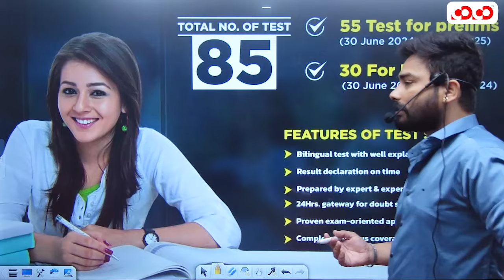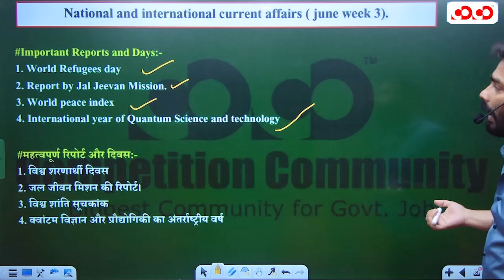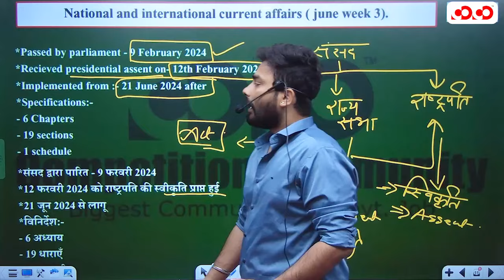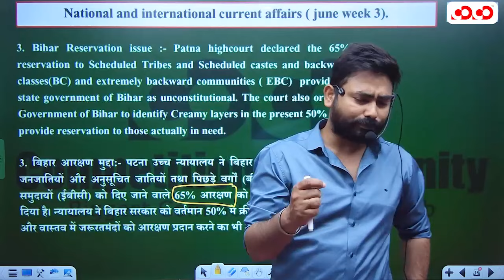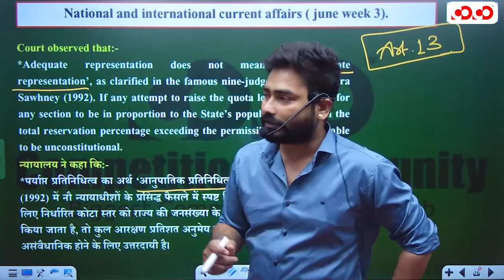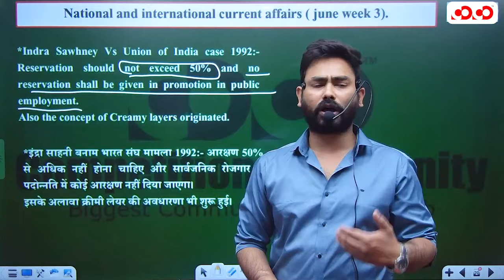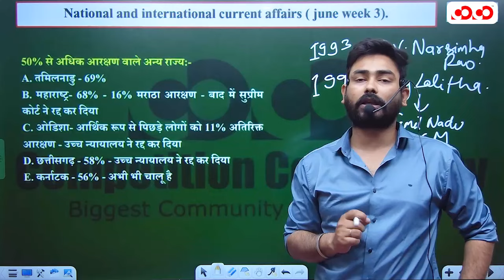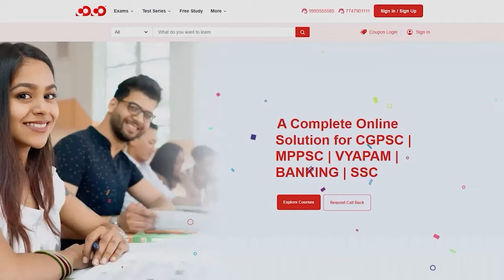National Current Affairs (June Week-3) | All Competitive Exam | Abhishek Sir | CoCo